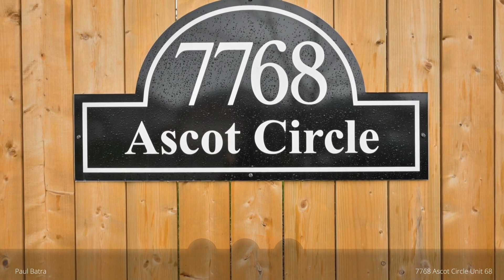For Sale - 7768 Ascot Circle Unit 68, Niagara Falls, ON L2H 3P9